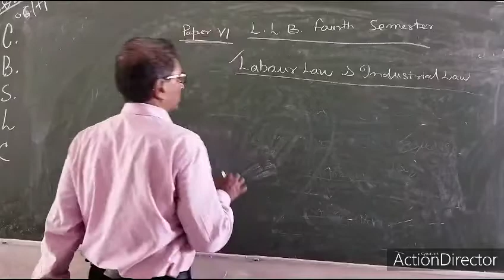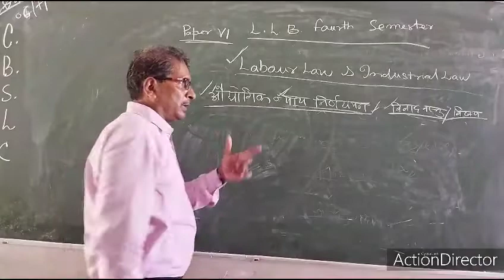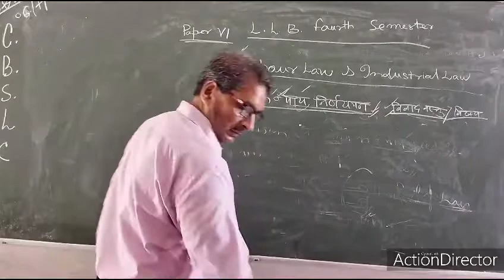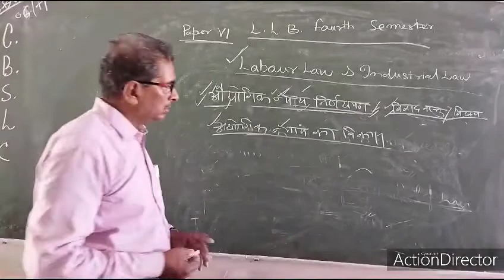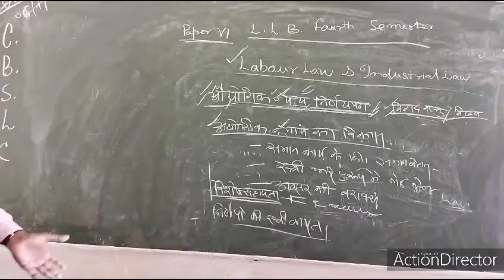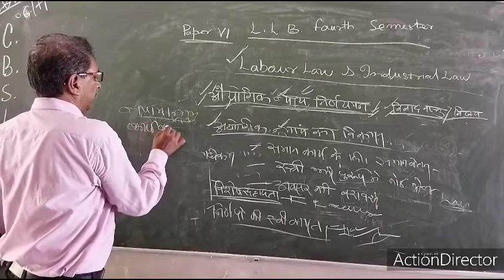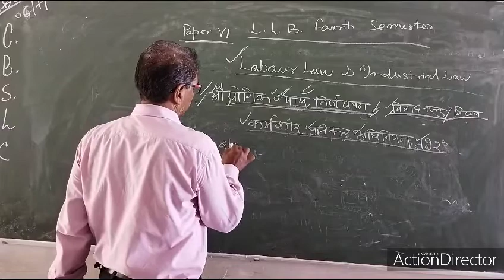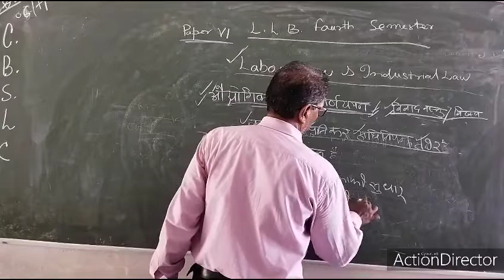Labour and industrial law ll part 2